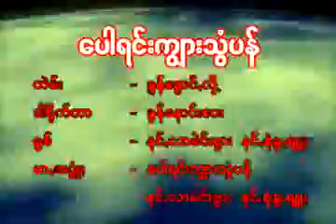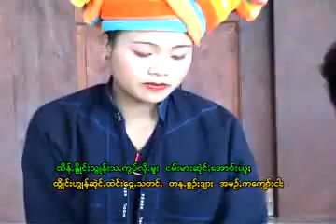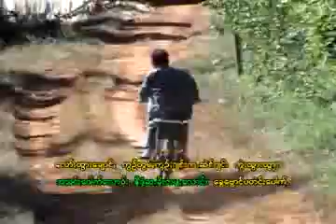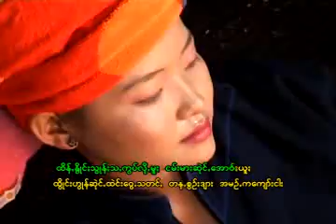ပေါရင်းကျွားသွံပန် တဲမ်း ခွန်နွောင်ꩻလို ရွစ် နင်ꩻလာမဲင်ႏဗွာ၊ နင်ꩻစုံခွꩻရျူႏ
ငဝ်းသꩻချင်ꩻမဉ်ꩻ - ပေါရင်းကျွားသွံပန်
စန်ꩻတဲမ်း - ခွန်နွောင်ꩻလို့
ချင်ꩻရွစ် - နင်ꩻလာမဲင်ႏဗွာ၊ နင်ꩻစုံခွꩻရျူႏ